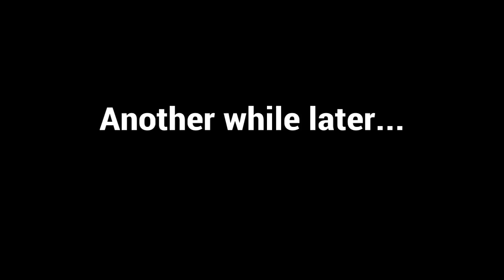GTA III lets play 22: There's planes in this?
My goodness, let me tell you something, it turns out one of the missions I had most difficulty with was pretty much pointless as instead of stealing packages being dropped from a plane, I have to steal a package that was inside the plane dropping packages but it didn't drop that one so I have to steal that package now, are you confused? I definitely am, Lets watch!